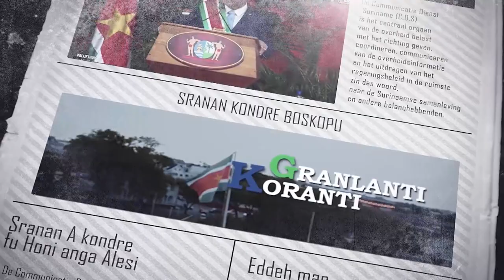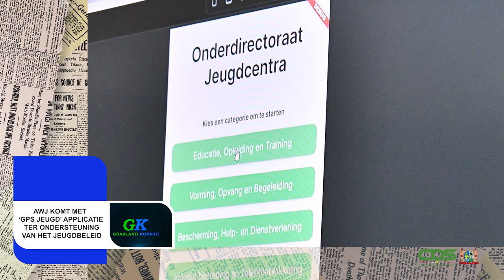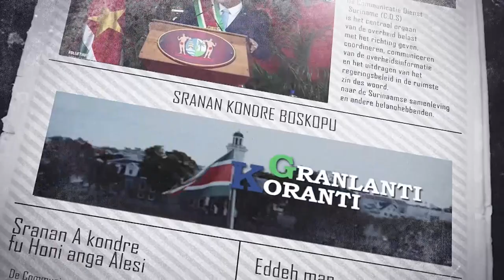𝔾ℝ𝔸ℕ𝕃𝔸ℕ𝕋𝕀 𝕂𝕆ℝ𝔸ℕ𝕋𝕀 (SRANAN), DD 14 MAART 2024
De onderwerpen in deze aflevering zijn:
- Werkgroep voor lelydorp om belangen bewoners te behartigen
- AWJ komt met ‘gps jeugd’ applicatie ter ondersteuning van het jeugdbeleid - Regering bespreekt voortgang en knelpunten landelijk woningbouwprogramma